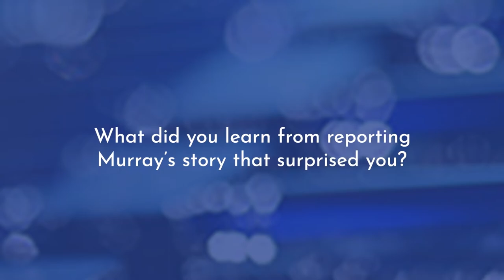Congratulations to "My Name Is Pauli Murray" - 2022 duPont-Columbia Awards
This documentary profiles the oft-forgotten civil rights activist and feminist Pauli Murray. With rich historical footage, the film shines a light on someone whose impact reverberates through today’s fights for justice.

CREDITS

Storyville Films, Participant Media, Drexler Films, and Phlea TV

Directors: Betsy West, Julie Cohen

Writers: Betsy West, Julie Cohen, Talleah Bridges McMahon

Producer:  Talleah Bridges McMahon

Executive Producers: Jeff Skoll, Diane Weyermann, Elise Pearlstein, Peggy Drexler, Eve Plank, Dana DiCarlo

Director of Design and Animation: Molly Schwartz

Animation Producer: Rennie Elliot

Writer & Editor: Cinque Northern

Consulting Producer: Patricia Bell-Scott

Director of Photography: Claudia Raschke

Composer: Jongnic Bontemps

Original Art: Diane Ejaita

Associate Producer: Claudia Lopez

Associate Editor:  Hilary Crowe

Supporters: Shelley Krause, The Peggy and Millard Drexler Family Foundation